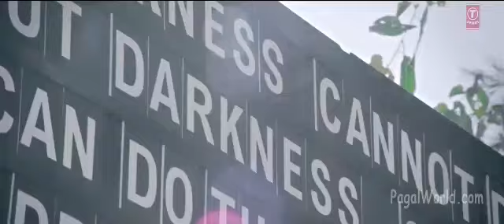Pal do.pal hindi song ek villan movie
Love  hindi song

Pal do pal